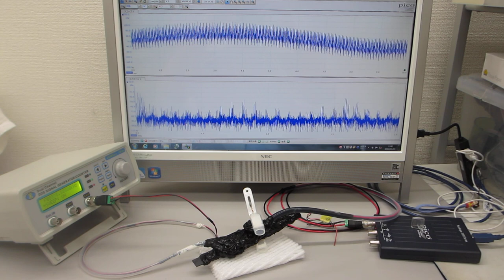オーダーメード超音波プローブの製造技術（特性テスト ultrasonic-labo）